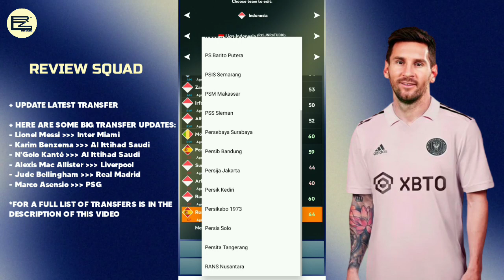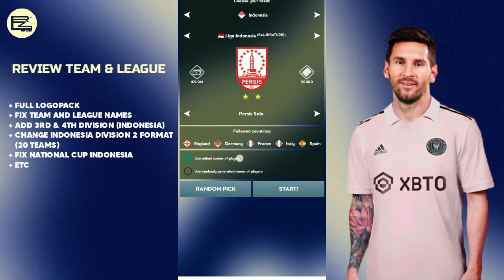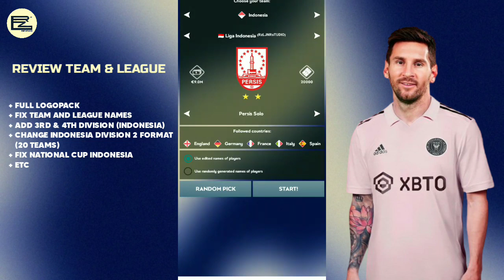NEW!!! TRUE FOOTBALL 3 PATCH FULL LOGOPACK 2023 V2 • UPDATE LATEST TRANSFER | RZLJNR STUDIO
📌 help me reach 4k watch time hours by watching this video till the end without skipping, thank you!💛

🗣️📢  RELEASE NOW !!!
THIS TIME I HAVE COMPLETED THE TRUE FOOTBALL 3 PATCH FULL LOGOPACK 2023 V2🔥💥

WHAT'S NEW?
✅ LATEST VERSION APK (3.9.1)
✅ FIX REAL PLAYER NAMES
✅ FIX REAL TEAM NAMES
✅ FIXED REAL CLUB LOGOS
✅ CHANGE THE MENU ICON
✅ FIX PLAYER OVERALLS
✅ NEW LOOK TACTICS MENU
✅ MORE THAN (7K) REAL TEAM LOGOS WORLDWIDE
✅ MORE THAN (15K) REAL PLAYER NAMES WORLDWIDE

📝 HERE'S A LIST OF THE LATEST TRANSFER MARKET:
NAT / POS / NAME / NEW CLUBS
(🇦🇷/FW) Lionel Messi ➡️ Inter Miami
(🇨🇵/FW) Karim Benzema ➡️ Al Ittihad Saudi
(🇨🇵/MF) N'Golo Kanté ➡️ Al Ittihad Saudi
(🇨🇵/MF) Alexis Mac Allister ➡️ Liverpool
(🏴󠁧󠁢󠁥󠁮󠁧󠁿/MF) Jude Bellingham ➡️ Real Madrid
(🇪🇦/FW) Marco Asensio ➡️ PSG
(🇩🇿/DF) Ramy Bensebaini ➡️ Bor. Dortmund
etc...
📝 SOME FROM THE INDONESIAN LEAGUE:
(🇷🇸/DF) Dusan Stevanovic ➡️ Persebaya
(🇷🇸/DF) Nikola Kovacevic ➡️ Persikabo 1973
(🇲🇽/MF) Francisco Rivera ➡️ Madura United
(🇮🇩/FW) Ramadhan Sananta ➡️ Persis Solo
(🇧🇷/FW) Marcelo Barbosa ➡️ Persikabo 1973
(🇧🇷/FW) Alex Martins ➡️ Dewa United
(🇨🇻/FW) José Varela ➡️ Persikabo 1973
(🇮🇩/DF) Henhen Herdiana ➡️ Dewa United
(🇸🇬/MF) Song Ui-young ➡️ Persebaya
(🇹🇱/FW) Paulo Gali ➡️ PSIS Semarang
(🇯🇵/MF) Kaishu Yamazaki ➡️ Persikabo 1973
(🇦🇺/FW) Charles Lokolingoy ➡️ Arema FC
(🇲🇱/DF) Ichaka Diarra ➡️ Arema FC
(🇵🇹/DF) Silvério ➡️ Borneo FC
(🇲🇲/FW) Win Naing Tun ➡️ Borneo FC
(🇳🇱/FW) Jelle Goselink ➡️ Borneo FC
(🇧🇷/FW) Gustavo ➡️ Arema FC
(🇮🇩/DF) David Rumakiek ➡️ PSIS Semarang
(🇮🇩/DF) Agung Mannan ➡️ Dewa United
(🇪🇦/MF) Tyronne del Pino ➡️ Persib
(🇮🇩/FW) Bagus Kahfi ➡️ Barito Putera
(🇯🇵/MF) Ryo Matsumura ➡️ Persija
etc...

📌 MULAI SAAT INI SAYA TIDAK BISA MENYIMPAN LINK DIDESKRIPSI, JIKA KALIAN INGIN MENGUNDUH GAMENYA, TINGGAL CHAT SAJA AKUN FB ITU (SAYA AKAN MEMBERIKAN LINK LANGSUNG KE MEDIAFIRE)

⚠️ ATTENTION:
*this patch may occasionally experience bugs on certain devices (mod ini sering terjadi bug dibeberapa hp tertentu)

© CREDITS:
RZLJNRSTUDIO
MKR STUDIO
TRANSFERMARKT
WIKIPEDIA
CAK RUL

🚫🚫🚫 URGENT 🚫🚫🚫
❌don't change the link (jangan ubah link sembarangan)
✅if you want to review this patch, it's better to include a direct link to this video or channel. and give credit in the description of the video. (jika ingin mereview mod ini lebih baik gunakan tautan/link langsung ke video ini, jangan link/tautan langsung ke gamenya, dan alangkah baiknya juga kasih credits @rzljnrstudi0yt )
*tolong hargai modder, thankyou!